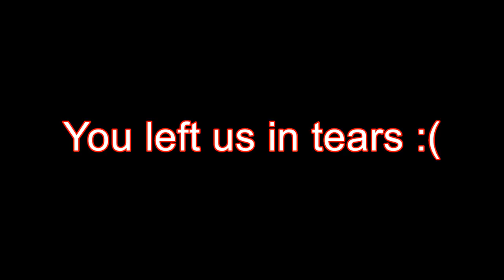Phil Hughes Collapsed on ground - Hit by a bouncer - ORIGINAL Video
Australia Test batsman Phillip Hughes has died aged 25, two days after being struck on the top of the neck by a ball during a domestic match in Sydney.
Australia team doctor Peter Brukner said he passed away in hospital, never regaining consciousness.
Hughes, who also played for Hampshire, Middlesex and Worcestershire, was hit by a delivery from bowler Sean Abbott.
"It's an understatement to say we're completely devastated," said Cricket Australia boss James Sutherland.
"The word tragedy gets used too often in sport, but this freak accident is a real life tragedy."